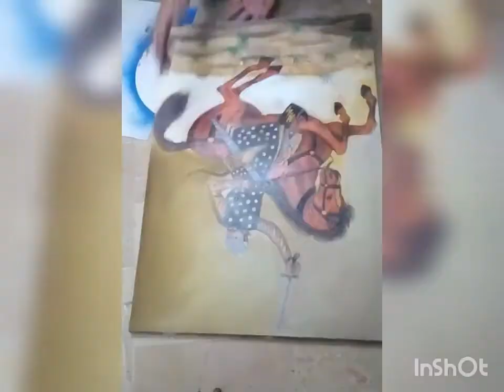Art Restoration by Muhammad Ali Zafar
Pastels on Paper | Art Restoration by Muhammad Ali Zafar

About Us:
Ali Art Studio has been serving as a flourishing platform for art lovers, since 1961. Our main objective is to promote Art and Artists by our unique services… We have introduced a bunch of flourishing services. Different mediums of art, training assessments and online shop is available only for you.